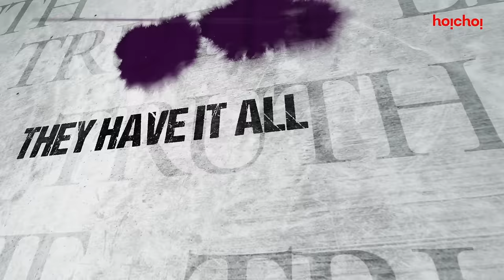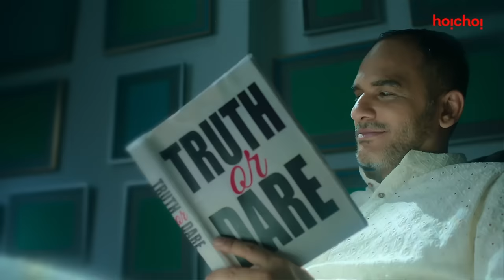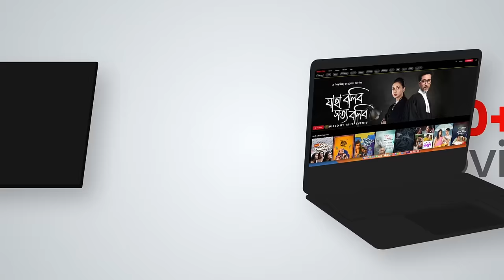Official Trailer - Kolonko (কলঙ্ক) | Raima, Ritwick, Gaurav | Sahana Dutta | Stream Now | hoichoi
Truth-এর ভাগ শেষ, এবার dare. মিথ্যে দিয়ে সত্যি ছোঁওয়ার গল্প!

When Chaiti and Rangan, longtime college friends, confront an unexpected crisis that shatters the veneer of their two-decade-long progressive marriage, their lives take a devastating turn. Will they be able to restore their ideal family life, or is their future destined for yet another calamity?

Kolonko: Official Trailer | Series directed by Abhimanyu Mukherjee premieres on 19th January, only on hoichoi.

Cast: Raima Sen, Ritwick Chakraborty, Srijla Guha, Gaurav Chakrabarty, Ambarish Bhattacharya and Beas Dhar
Creator: Sahana Dutta
Director: Abhimanyu Mukherjee
Story, Screenplay & Dialogues: Sahana Dutta
DOP: Anujit Kundu
Edit: Rabiranjan Moitra
Music & Background Score: Binit Ranjan Moitra
Sound Design: Shreejit Gupta
Mix: Ayan Bhattacharya
Production House: Missing Screw